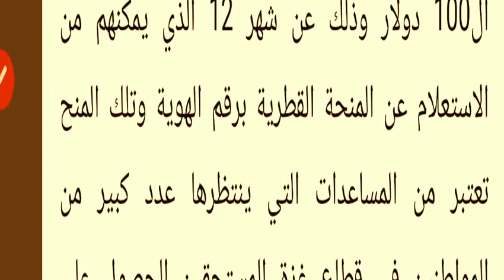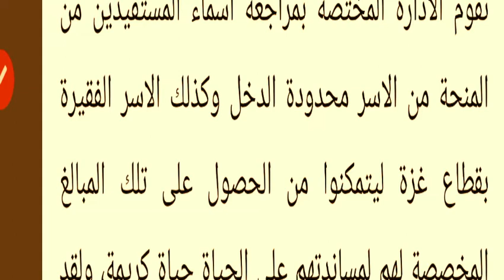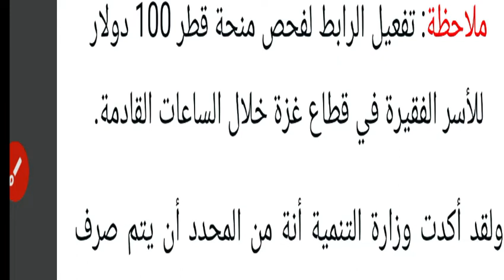رابط فحص المنحة القطرية 100 دولار شهر ديسمبر ١٢ الاستعلام الحكومي 2020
يتساءل الكثير من المواطنين بغزة عن رابط فحص المنحة القطرية 100 دولار لكي يتمكنوا من التسجيل في المنحة للحصول عليها لكي يلبوا احتياجتهم الاساسية، فهذه المنحة مُقدمة من دولة قطر لكي تُحسن من الظروف المعيشية للمواطنين في فلسطين، لذا سوف نوضح لكم كل ما يخص المنحة بالتفصيل.

رابط فحص المنحة القطرية 100 دولار
يبحث الكثير من المواطنين في غزة عن الرابط الخاص بالمنحة القطرية للاستعلام عنها عن طريق ما يلي:

التوجه مباشرة إلى الموقع الرسمي الخاص بوزارة الاتصالات من خلال النقر هنا.

يتم الضغط على نظام الاستعلام الحكومي وادخال رقم الهوية وتاريخ الميلاد.
النقر أخيراً على خانة الاستعلام وسوف تظهر لك كافة المعلومات التي تخص المنحة.